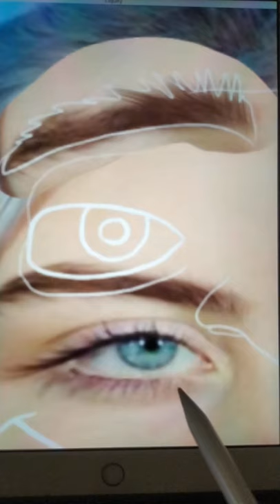I helped Billie Eilish to receive a Gru (Minions) surgery and she turned to be so funny 👀 💕💕